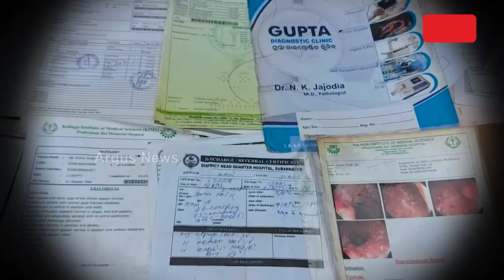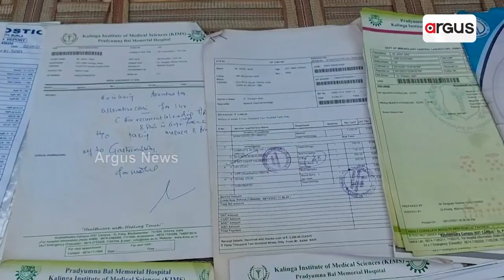Man Suffering From Unknown Disease Seeks Odisha Govt Financial Help In Boudh